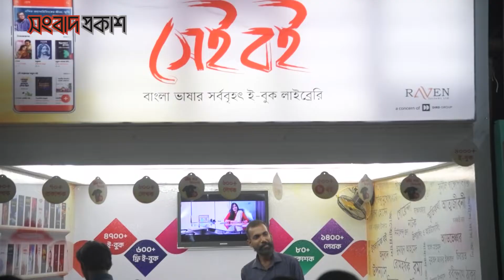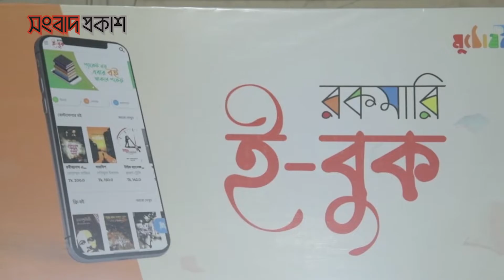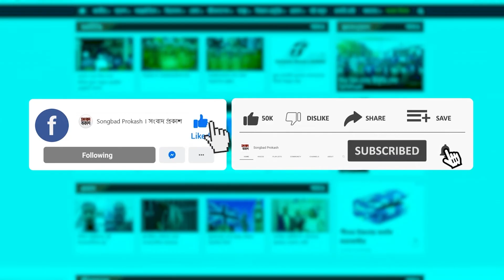ই-বুকের প্রতি পাঠকদের আগ্রহ, দামেও সাশ্রয় | Songbad Prokash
ই-বুকের প্রতি পাঠকদের আগ্রহ, দামেও সাশ্রয়